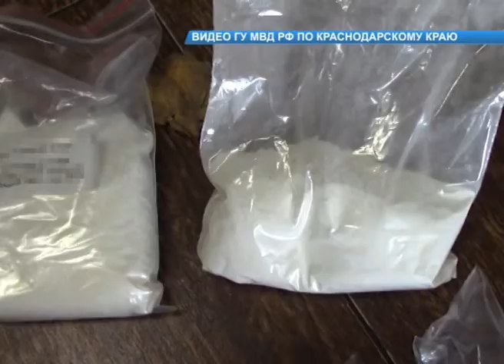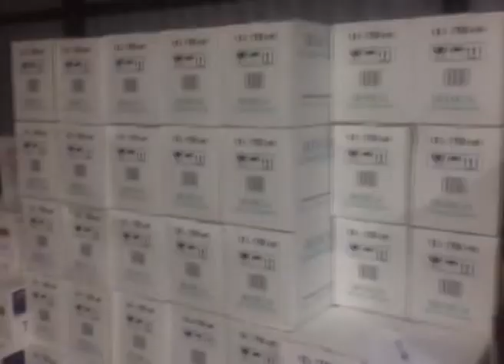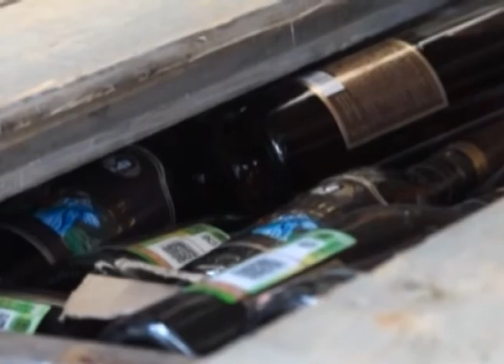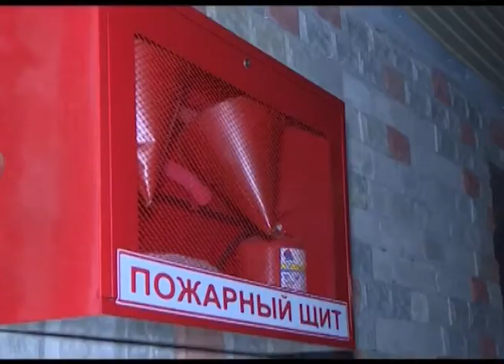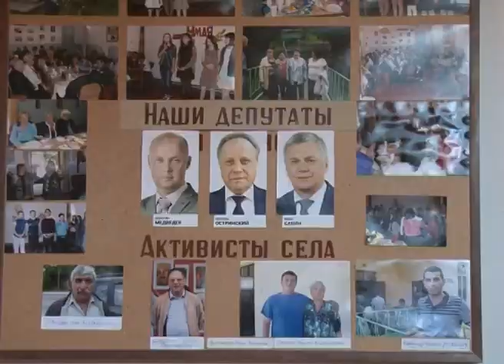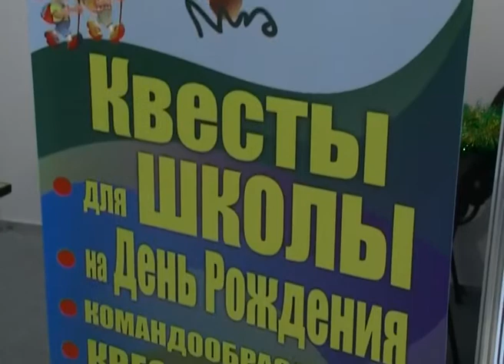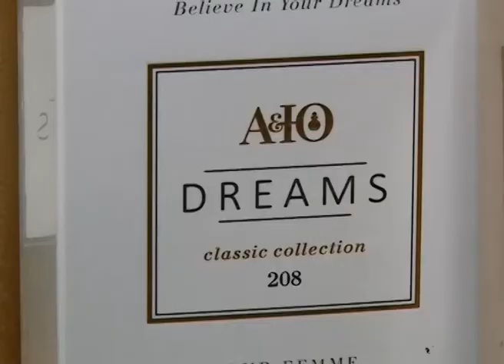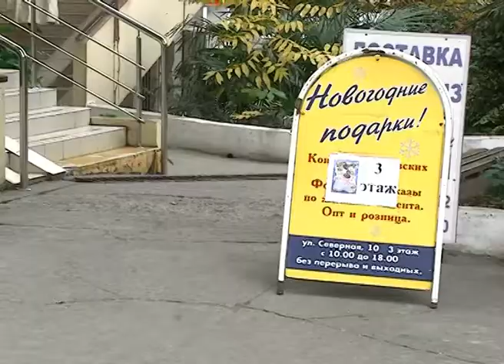Новости Сочи (Эфкате РЕН ТВ REN TV) Выпуск от 14.12.2017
Главные темы выпуска:

Кому платить за воду и кто ответит за ее утечку. Ответы на эти вопросы жители Макаренко получили на встрече с главой города.

Пригодны ли для проживания? В Сочи создана межведомственная комиссия для обследования гаражно-строительных кооперативов.

В Сочи выбирают самый уютный двор. Сегодня прошло первое заседание экспертной комиссии.

В Сочи стартовал городской семейный конкурс пряничных домов. Он проводится в рамках ярмарки «Новогодняя шкатулка».

Сочи. Новости.
Телеканал Эфкате.